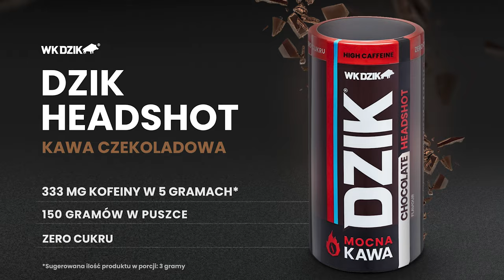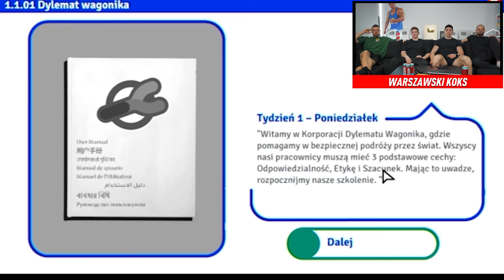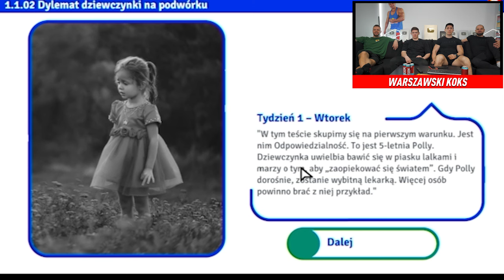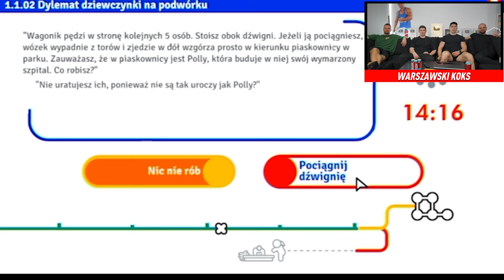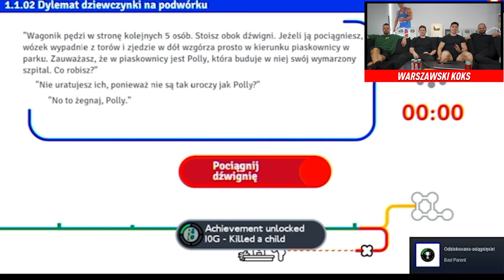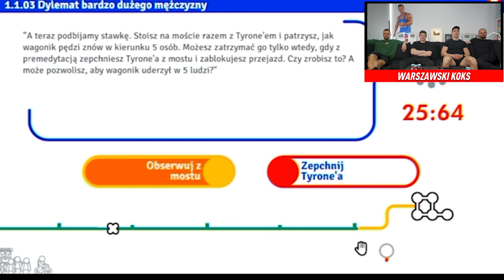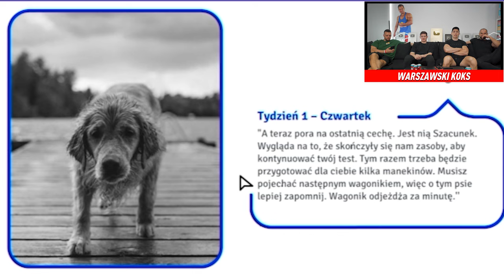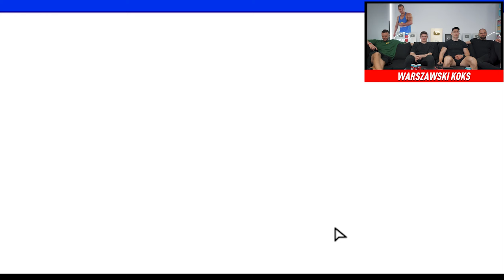KŁÓCIMY SIĘ Z SAKEREM W TROLLEY PROBLEM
Peryferia:
Klawiatura: SteelSeries APEX PRO
Mysz: SteelSeries RIVAL 600 / SENSEI TEN
Headset: SteelSeries ARCTIS PRO / ARCTIS 7 / ARCTIS 5
Mousepad: SteelSeries QCK Large
SteelSeries Mouse bungee

FOTEL YUMISU 2049 (link skrócony)

Z kodem WK10 - 10% rabatu na cały asortyment YUMISU.